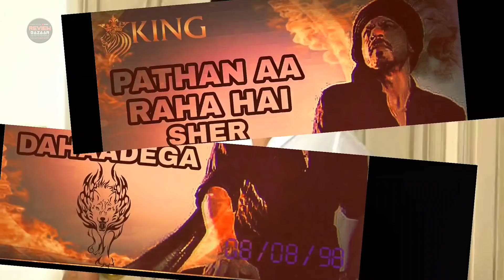Pathan Teaser Announcement, Shahrukh Khan, Deepika P, John Abraham, Salman Khan, Siddharth Aanand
Pathan Movie,
Pathan Trailer,
Pathan Film,
Deepika Padukone,
Siddharth Anand,
YRF 50,
Yashraj Films, Shahrukh Khan upcoming Movies,
Box office collection,
Review Bazaar,